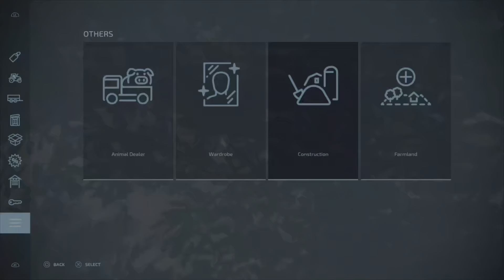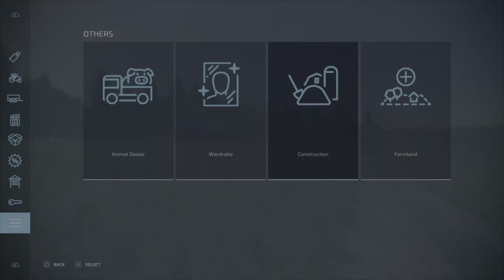FS22 New Map: Back Roads County -Solar Panels Profit- Farming Simulator 22 -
FS22 New Map - Back Roads County- Farming Simulator 22. Great new map A fictional USA/Canadian inspired map placed out in the back roads farming industry. There you will find 5 prebuilt farms surrounded with farm land and forestry.
Great Profit from already installed Solar Panels by FSG Modding
This map is for all platforms
Map made by : FSG Modding
This Map tour is done on my Playstation 5
What do we start with of fields, farmhouse, vehicles, equipment?
Are there animals, BGA, Sawmill, sellpoints,  production facilities?.